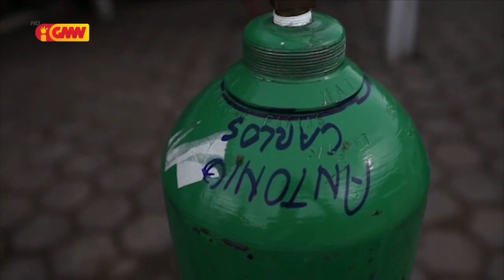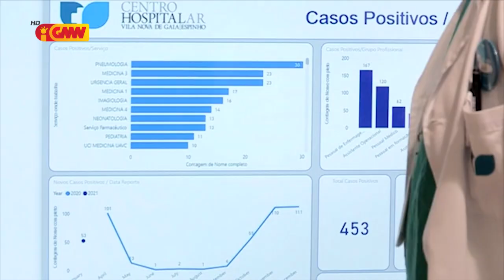CPLP na GMN edição 25 de Janeiru 2021